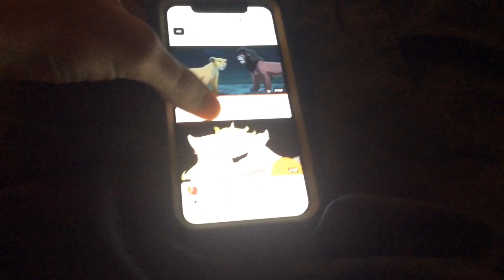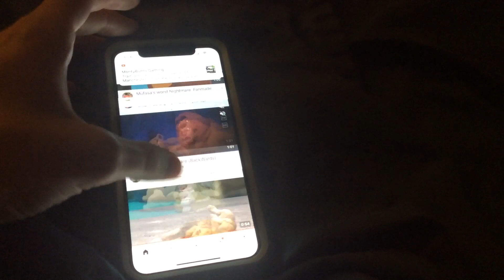The bad Dreams